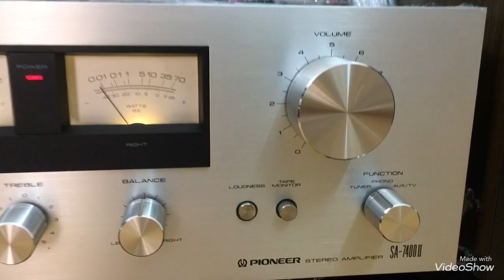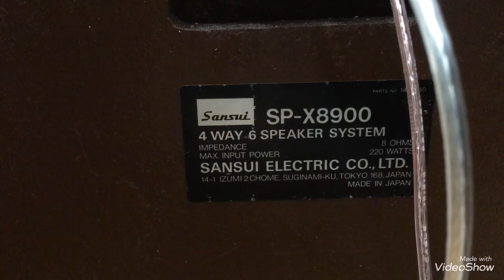19,9tr sở hữu trọn đời loa Nhật bản bass40 amly Pioneer Nhật bản Thắng Audio 0983698887